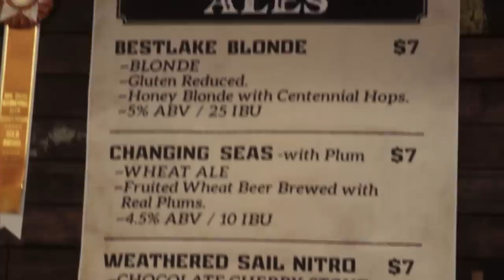What Now? | EP 2 - Are We There Yet?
Jared invites the cast to his Chippendales show.
Jade and Tanner begin their cross country move into their new home while also dealing with the stress of trying for baby number two.
Jared and Ashley sit down with their wedding planner to go over details of their big day.

Ashley I.
Jared Haibon
Jade Roper Tolbert
Tanner Tolbert
Nick Viall